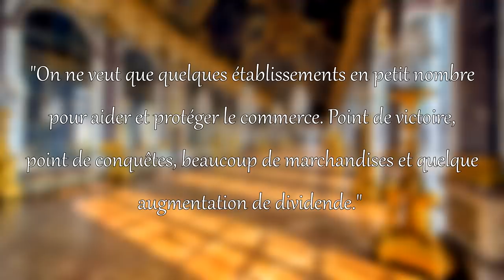Les Indes françaises - Histoire de France en Inde (2)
La création de la Compagnie royale des Indes orientales marque le véritable départ de l'Histoire de France en Inde. Dans ce premier volet, tout en contextualisant, nous allons chercher à comprendre pourquoi la France s'est intéressée à l'Inde, et comment la compagnie a finit par réussir à s'implanter solidement dans le sous-continent.

CONTRIBUTIONS & IMAGES

SON

Bande sonore Kingdom Come Deliverance. Composé par Jan Valta & Adam Sporka.

Bande sonore Europa Universalis 4.

"The Patriot : Le Chemin de la liberté" de Roland EMMERICH (réalisateur), Centropolis Entertainment, 2000.

RÉFÉRENCES PRINCIPALES

William Dalrymple, The Anarchy: The Relentless Rise of the East India Company, Bloomsbury publishing, 2019.

Joseph-François Dupleix, Mémoire pour le sieur Dupleix, contre la Compagnie des Indes, avec les pièces justificatives, Imprimerie P. Al. LePrieur, 31 décembre 1758.

Philippe Haudrère, Les Compagnies des Indes orientales, trois siècles de rencontre entre Orientaux et Occidentaux, éditions Desjonquères, 2006.

Philippe Haudrère, Les français en Inde, article pour clio.fr, février 2002. Consulté en mars-avril 2020

Charles-Joseph Patissier marquis de Bussy-Castelnau, Memoire pour le sieur de Bussy, brigadier des armées du roi, expositif de ses créances sur la Compagnie des Indes, Imprimerie de M. Lambert, 1764.